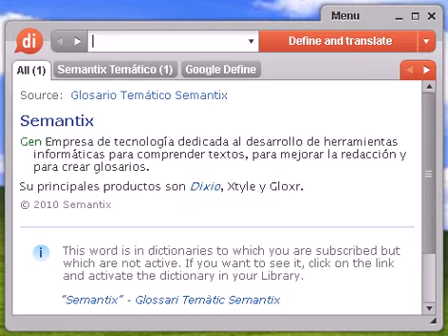Definición de sandunga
sandunga, diccionario, define, definir, significado, español, castellano, Dixio, sandungas